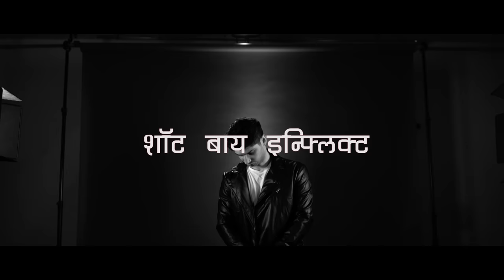KR$NA - VYANJAN (Hindi Alphabetic Rap)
Written & Performed By: KR$NA
Produced By: Insane
Directed & Edited By: Inflict (@shotbyinflict)
Mixed & Mastered By: Lakshman Parsuram